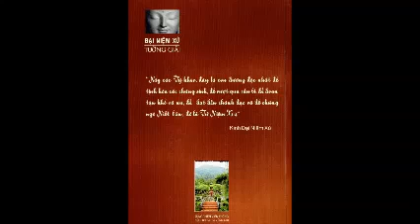Đại Niệm Xứ Tường Giải - Ngài Pa Auk Tawya Sayadaw (Tập 9)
Đại Niệm Xứ Tường Giải - Pa Auk Tawya Sayadaw
Tỳ Khưu Pháp Thông Dịch Việt
Người Đọc: Sundari Annata
Theravada Buddhism